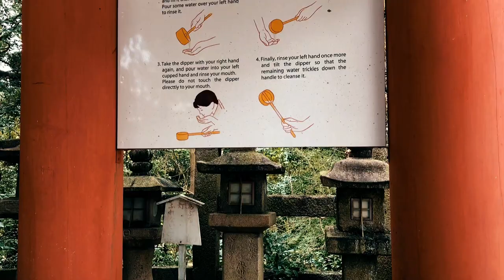Kyoto,Japan Iwashimizu Hachimangu Shrine Video Footage iphone7 + Zhiyun Smooth 4 + FilMiC Pro 石清水八幡宮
iphone 7

APP
FilMiC Pro
Video LUT
Imovie